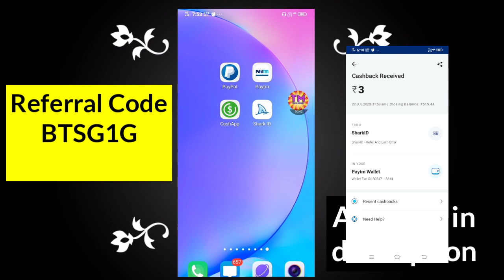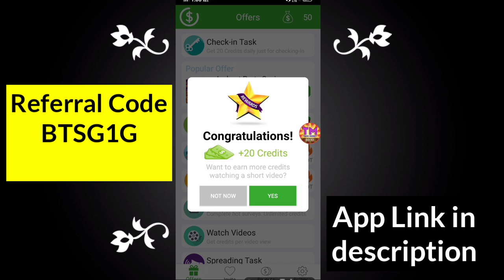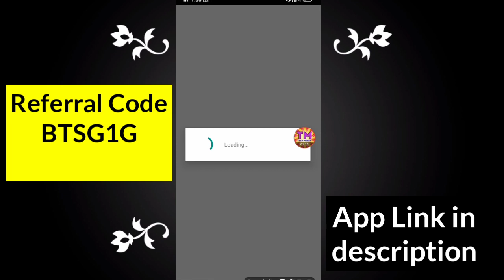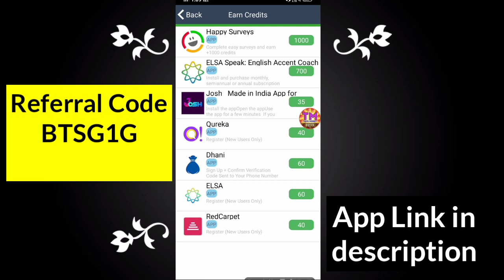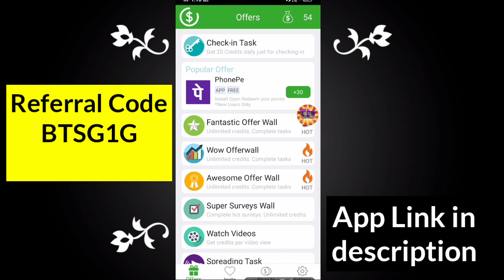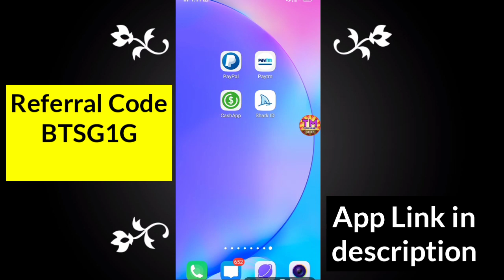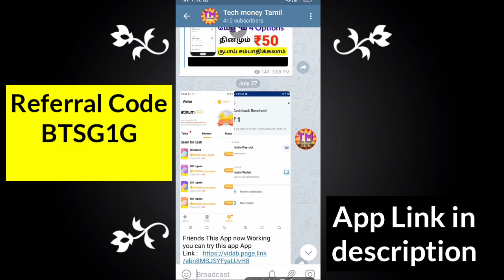₹400 Earn Paypal Cash ! Permanent Earning App ! Earn Money Online ! Tech Money Tamil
How to Earn Money Online Without Investment ! Permanent Earning App ! Tech Money Tamil